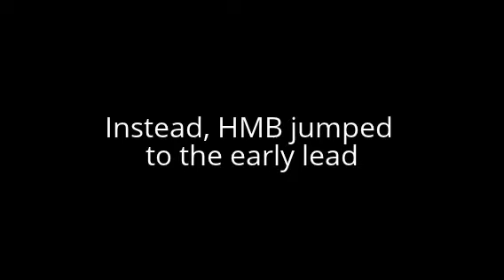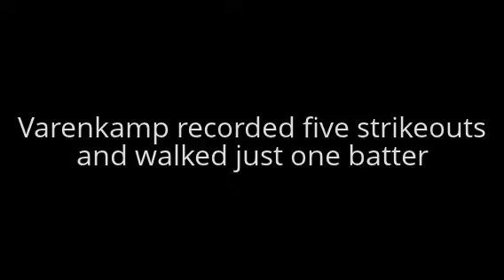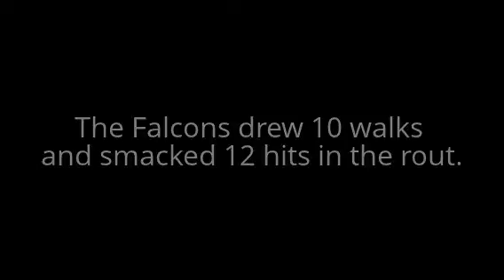CCS baseball: HMB at Scotts Valley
Scotts Valley High host Half Moon Bay in the first round of the Central Coast Section Division III baseball playoffs on May 15, 2013. (Jim Seimas, Santa Cruz Sentinel)